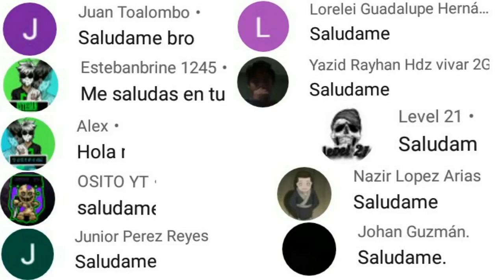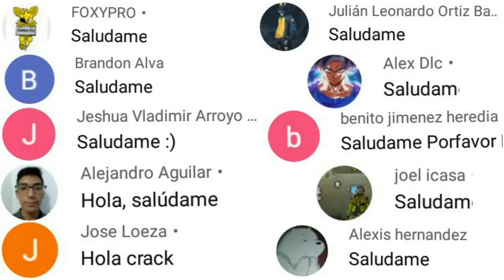CÓMO OBTENER TOKENS regalo de amor CANJEA PARED GLOO Evento intercambio de regalos FREE FIRE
💓COMPARTE💓
💎DIAMANTES GRATIS💎

Tags ignoralos
como obtener tokens amor canjea pared gloo gratis freefire 2021,
premios gratis evento operación cobra freefire 2021,asi obten tokens monedas cobra freefire 2021,como obtener skins evolutiva legendaria cobra freefire 2021,ya salio premios gratis evento web cobra freefire 2021,como funciona evento operación cobra freefire,
como funciona evento tiendas de nivel freefire 2021,asi gana evento tiendas de nivel freefire,asi gana paquete bestia enamorada evento tiendas de nivel,fecha llega recarga doble diamantes pagostore freefire,garena regala nuevo personaje shiro freefire 2021,como reclamar nuevo personaje shiro,
como ganar con 9 diamantes ruleta mágica demonio de amor freefire,asi funciona evento demonio de amor freefire 2021,como funciona evento demonio de amor freefire 2020,patron para ganar ruleta mágica demonio de amor freefire,
como completar 30 booyah! Super rapido canjea pañuelo Rosa freefire,